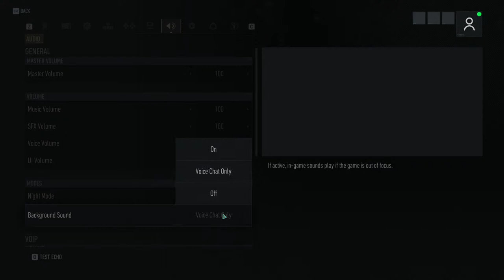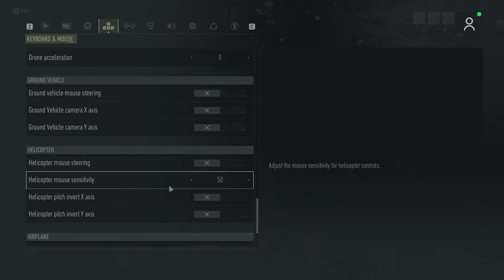Mari kita selesaikan misi | tomclancy | shooting | live ghostrecon INDONESIA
maen tembak tembakan dulu kuy, gasskeunn!!

SPEK PC :

-VGA RTX 3090 ASUS TUF Gaming
-Prosesor i9-10900k
-RAM trident 16GB X 4pcs
-MOTHERBOARD ASUS ROG STRIX z490e gaming
-COUGAR PC CASE PANZER MAX G | THE ULTIMATE FULL TOWER
-ASUS ROG RYUJIN 360 - OLED AIO LIQUID CPU COOLER WATER COOLING
-AIGO DR12 PRO 5in1 Double Ring Fan RGB - Five Pack With Controller TOTAL 15 KIPAS
-Corsair HX1200 80+ Platinum Efficiency Full Modular